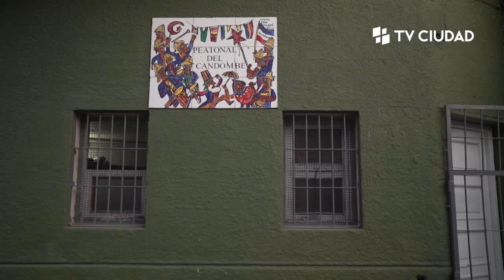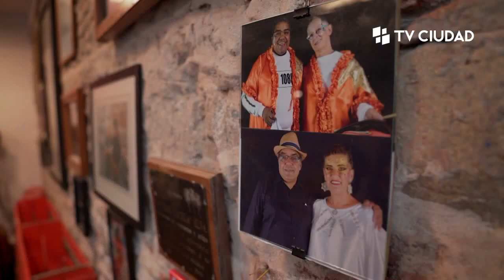La piel de la ciudad - La pasión